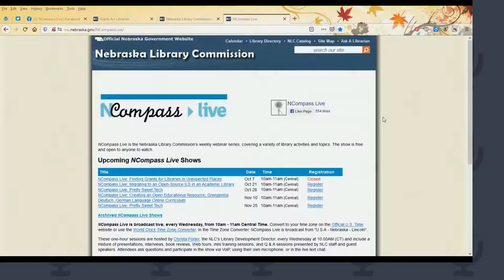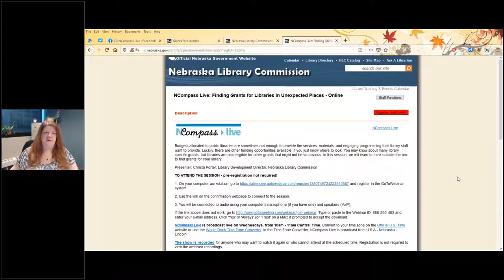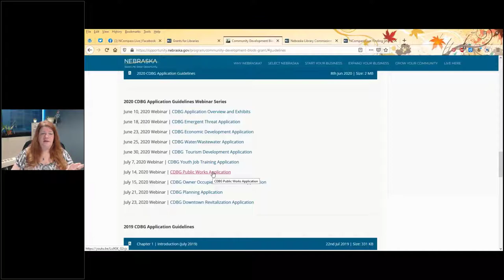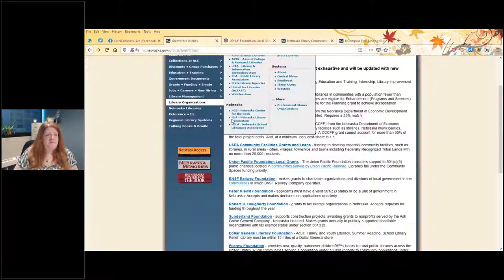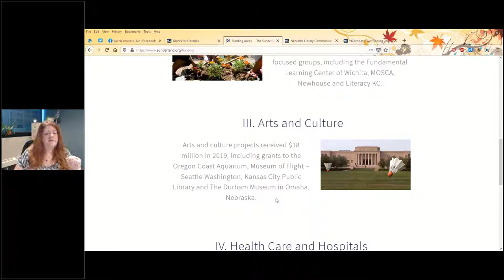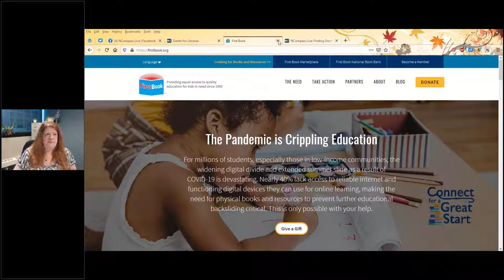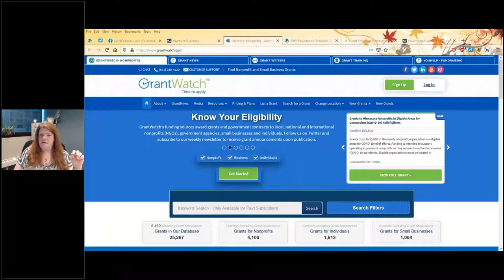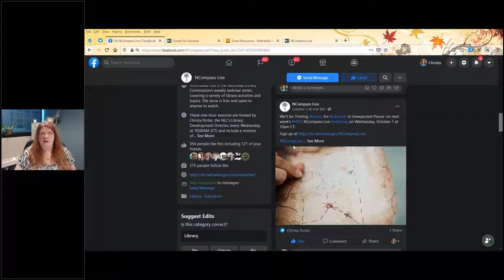NCompass Live: Finding Grants for Libraries in Unexpected Places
Budgets allocated to public libraries are sometimes not enough to provide the services, materials, and engaging programming that library staff want to provide. Luckily, there are other funding opportunities available, if you just know where to look. You may know about many library specific grants, but libraries are also eligible for other grants that might not be so obvious. In this session, we will learn to think outside the box to find grants for your library.

Presenter: Christa Porter, Library Development Director, Nebraska Library Commission.